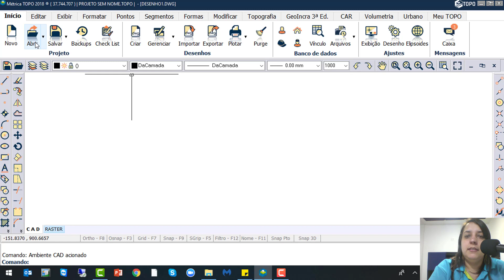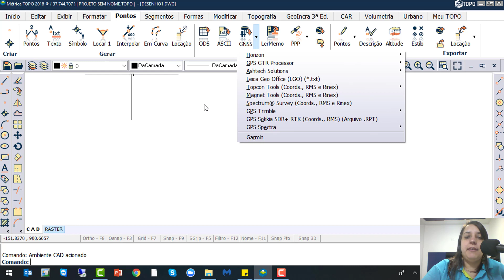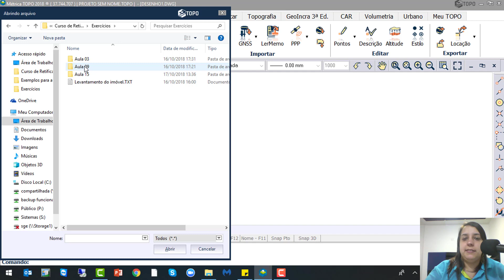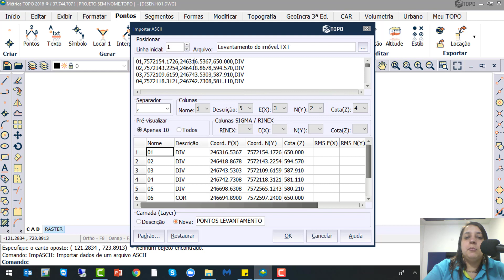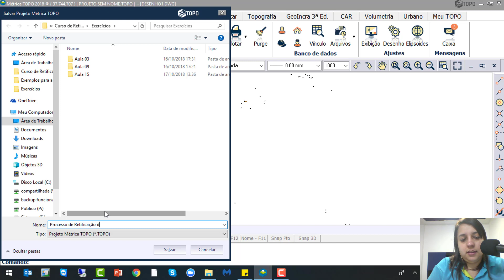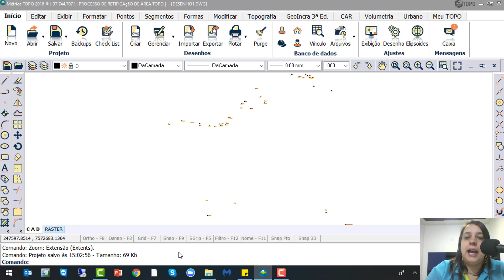Importação dos dados do levantamento de campo - Curso de Retificação de Áreas - Aula 01